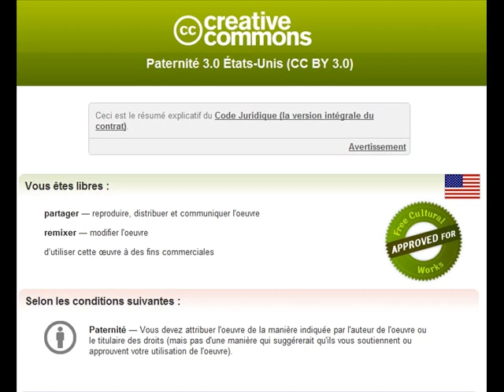Le platier d'Oye.wmv